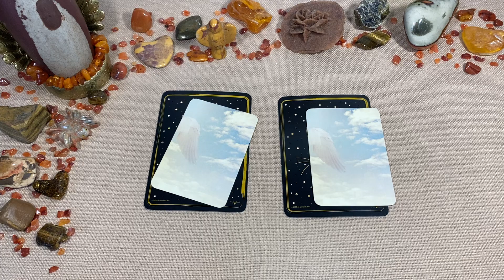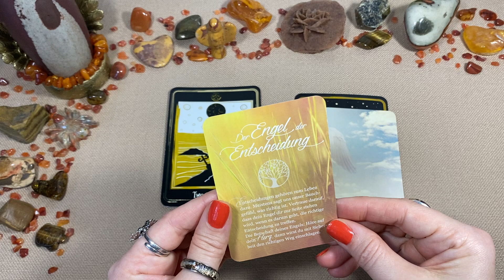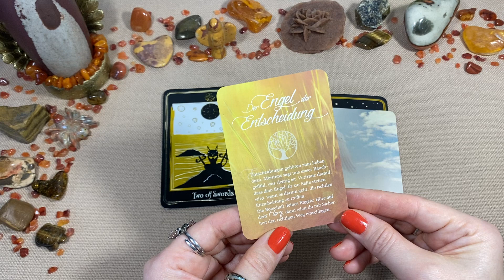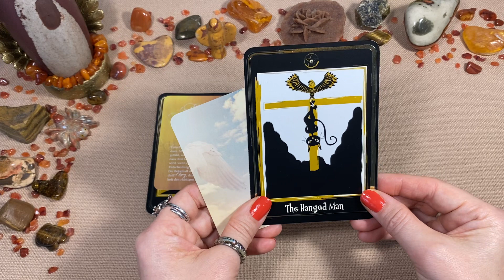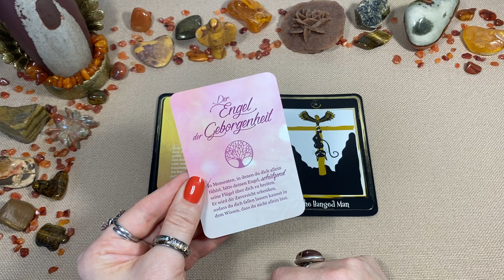💠Deine Tageskarte💠 Tagesbotschaft ~ Zeitlos ~ Tagesenergie ~ Tagesorakel ~ Tageskarte